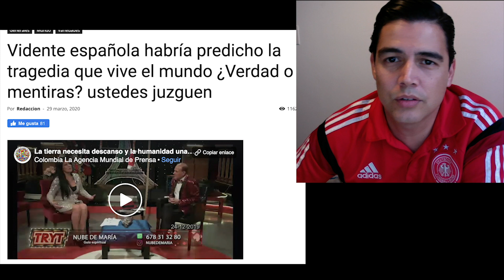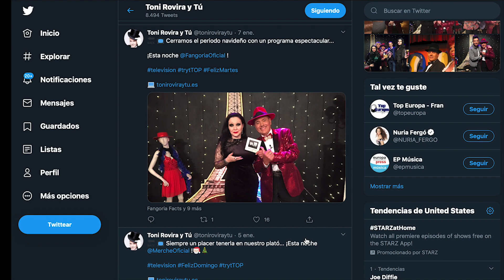¿ES UN MONATAJE DE ' LA NUBE DE MARIA' SU PREDICCION DEL CORONA VIRUS?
MAS DATOS, FOTOS Y VIDEOS PARA QUE USTED DECIDA SI PREDIJO O NO ESTA MUJER EL CORONA VIRUS